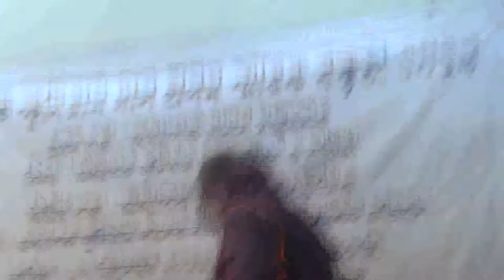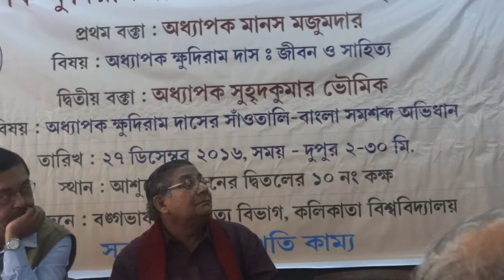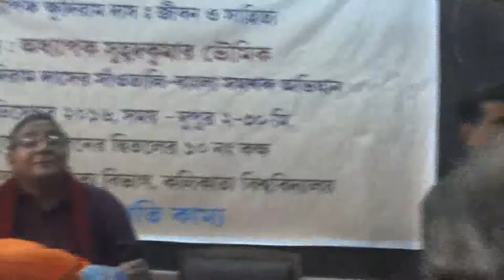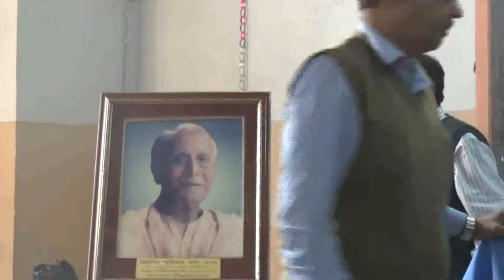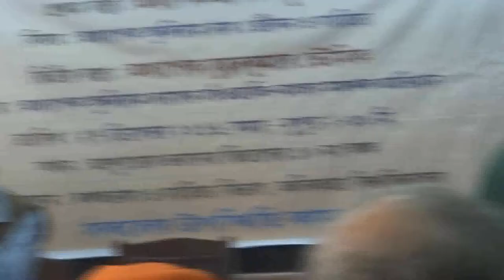Prof. Khudiram Das Memorial Lecture - Part 1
Introductory speech by Prof. Sanat Kr Naskar, Head of Dept.
Venue: Department of Bengali, University of Calcutta